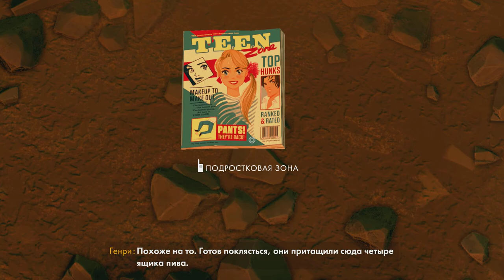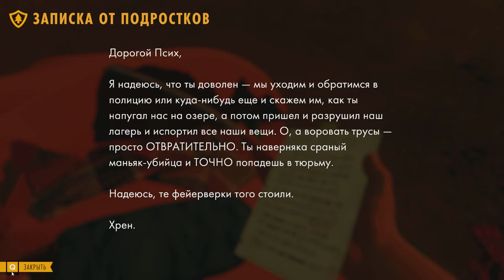Фотоаппарат | Firewatch Атмосферное Прохождение #2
Привет! Я начинаю проходить игру которая недавно вышла в Стиме под названием - Firewatch
Это прохождение уникальное и атмосферное, вам не будет скучно, выключайте свет, несите вкусняшки.